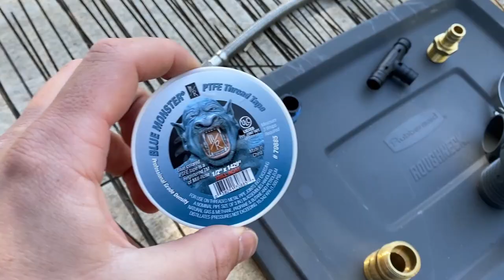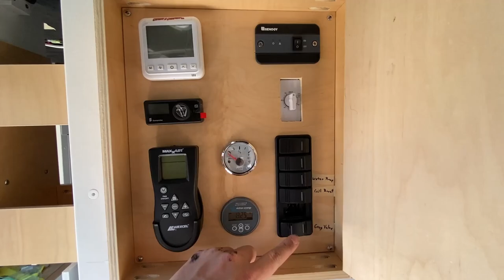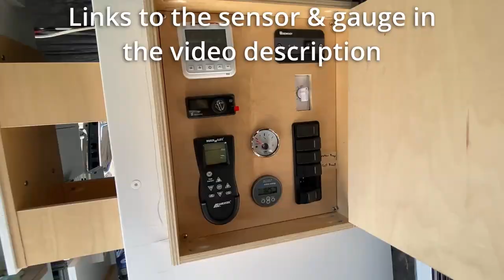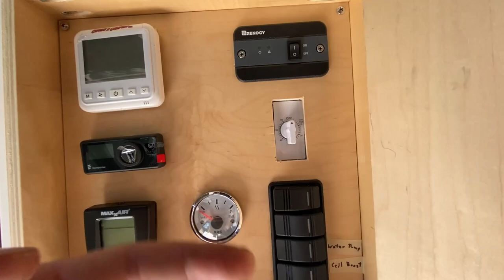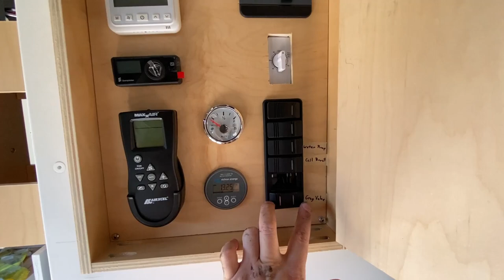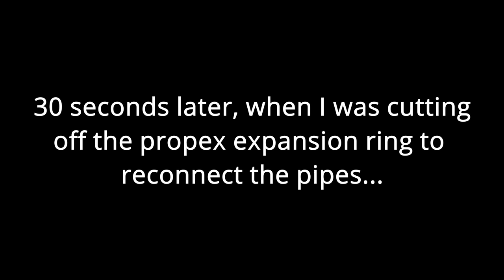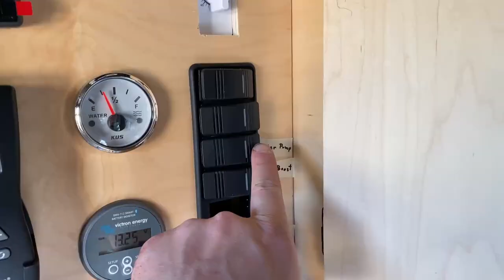INNOVATIVE 💧 Off Grid Water System IN A VAN 💧!!! ProPex, Gray/Fresh Water Tanks, Electronic Drain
This is a detailed video about how to build a self-contained off-grid water system in a van (also works for RV's, boats, and tiny homes). We start off with the basics on fresh water, gray water, and black water and work our way up to building the entire water/plumbing system. This particular system uses a lot of innovative components, the most notable of which is the Propex/Uponor/Pex-A tubing... this stuff is INSANE! I also show some specialized space-saving water tanks, electronic ball valves and other innovative water system tech.

- 20, 22, 24, and 30 Gallon Over Wheel Well Tanks (search "water tank")
- Clearsource Water Filter
- Shurflo 4048 Water Pump
- Electronic ball valve
- Propex (uponor) expansion tool
- ProPex (uponor) Blue tubing
- ProPex (uponor) Red tubing: cant find link... search google
- Propex (uponor) expansion rings
- Propex (uponor) 90 degree elbow
- Propex (uponor) three-way T fitting
- Propex (uponor) ball valve
- Propex (uponor) to npt (pipe) male adapter
- Propex (uponor) to npt (pipe) female adapter
- Water Level Sensor
- Water Level Gauge
- Plumbers tape (blue monster)
- Flexible PVC (spa tubing) for grey tank
- 1/2 Flexible ID Vinyl Tubing
- water heater timer

Timestamps:
0:00 - 1:05 Intro
1:05 - 4:20 Prep Work: Drilling Holes & Mounting Stuff
4:20 - 9:03 Pipe & Fittings Overview
9:03 - 11:30 Propex (Uponor) Overview & Demo
11:30 - 12:40 Fresh Tank Gravity Drain
12:40 - 16:30 Hot & Cold Fresh Water Plumbing
16:30 - 18:30 Fresh Water Tank Breathing Vent
18:30 - 23:20 Gray Water Tank & Plumbing
23:20 - 25:30 Fresh Water Fill Inlet
25:30 - 27:20 Electrical Connections
27:20 - 33:40 Does it all work?
33:40 - 34:43 Conclusion